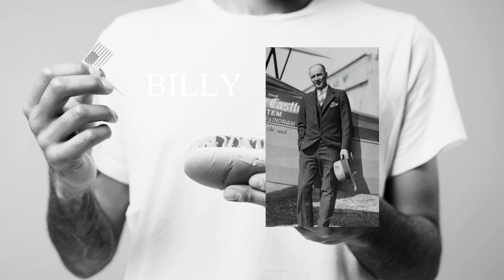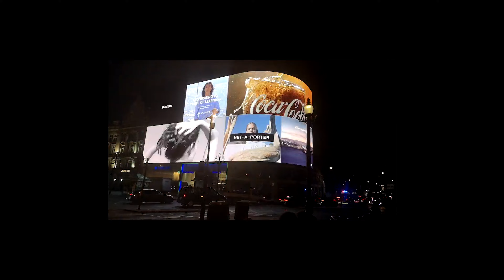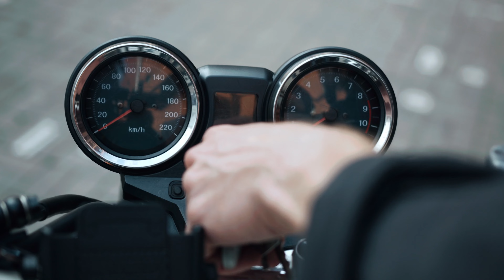HISTORY OF FAST FOOD! (where did it come from?)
history of fast food. where did fast food come from? what was the first fast food chain? who invented fast food? where did burgers come from? origins of fast food!

The amazing history of FAST FOOD!
FAST FOOD! Who invented it!?

FAST FOOD! Where did it come from? who invented fast food? HOW TWO MIDDLE AGED MEN INVENTED FAST FOOD! history of mcdonalds. History of whitecastle. history of KFC. HISTORY OF POPEYES, history of pizza hut, history of burger king, History of fried chicken, history of white castle burgers, history of modern dining, history of restaurants
history of mukbang
fried chicken

Eating at the Cheapest Restaurant in Tennessee (5 STAR)
ONLY Eating NEW Fast Food Menu ITEMS for 24 HOURS!! **FOOD CHALLENGE**
US vs UK McDonald's | Foreign Exchange | Food Wars
Je teste les nouveautés insolites de Fast-Food
 Tried The Hardest Fast Food Challenge, But I Have Diabetes
Fast Food Restaurant Fights Are Crazy...
ASMR MUKBANG | Fast Food, Big Mac, Chicken Nuggets, Onion Rings, Chicken Sandwich, Wings, Fries
Rating Fast Food Chicken Nuggets
Where Did Fast Food Come From, and Who Invented It? | History 101
Still Watching Netflix
The History of Fast Food
The Rise and Fall of the Dollar Menu
The $5,500 Fast Food Feast President Trump Served the Clemson Tigers
History of McDonald’s 1938-Today (Full Documentary)
Why Subway Is Dying
McDonalds in Africa!! I Wish the USA had This!!
Fast Food | Season 1 | Episode 1 | History 101
The Surprising History of Taco Bell

about the history of fast food. Fast food is something that we all take for granted, but it actually has a pretty interesting history. So, let's get started! We know that food stalls, offering simple and quick meals have been around for hundreds of years, if not thousands. Well, even one thousand years is more than fine. Fast food in its modern concept is just around a hundred years old. And it started in the U.S.A. Guess what, it was a burger place. No, it wasn’t McDonald's. But, how do you define fast food? Fast food is a type of food that is typically prepared and served quickly in a casual setting. It is often characterized by low prices, convenience, and a limited menu. Fast food is again typically made with processed ingredients and is high in fat, sugar, and calories. Did you know two out of every three Americans are overweight or obese? Now, back to history! The First Fast Food Eatery It all started in the small city of Withita in Kansas, two men in their forties: Billy Ingram and Walter Anderson. Billy had sold hotdogs from a stall and Walter had sold burgers from a street car. These two men knew the concept of quick and cheap food for people on the go. They met In 1921 and teamed up. Billy had 700 dollars and Walter had a small restaurant called ‘The White Castle’. Anderson came up with the idea of an open kitchen, developed an assembly line food preparation system, built a reputation for cleanliness, and introduced paper hats and napkins. They started selling five-cent, small, square hamburgers. Billy invented the concept of restaurant carry-out or today’s take-away. He made paper bags for the burgers and used the tagline ‘selling them by the sack!’. Very smart! Billy’s burgers were easy to eat, so they were dubbed Sliders, probably because of the way the patties were put into the bun. Even today a slider refers to a small burger with a soft bun. The White Castle was a UNICORN and success was immediate. Billy Ingram bought Walter Anderson’s shares of White Castle in 1933 and the chain has remained a family business ever since. Today White Castle has more than 300 branches across the United States. Well, they are happy with their American market and their hamburgers continue to be square, not round. Wanna watch one of their commercials from forty years ago? Here it is Fast Food is so Popular But why did fast food become so popular? A few reasons. First, the easy answer is that it is convenient. You can get a quick and affordable meal without having to cook at home. And quality is pretty much consistent, isn’t it? Also, fast food is tasty. We love the burgers, fries, and other food that is served at fast food restaurants. Our body loves fat, salt and carb that turns into sugar. And fast food has a lot of them. And finally, or one might say, most importantly, fast food is advertised heavily. Companies like McDonald's and Burger King spend a lot of money on advertising, which helps make their restaurants even more popular. McDonald's spends more than 900 million dollars on advertising every year. For a business generating 28 billion dollars in revenues, it is imaginable! Again, for a company that is worth almost 200 billion dollars, it is really, really imaginable! Fun fact: There are thirty nine thousand McDonald branches throughout the world. Nearly fourteen thousand of them are in the United States, that is almost one out of every three branches.